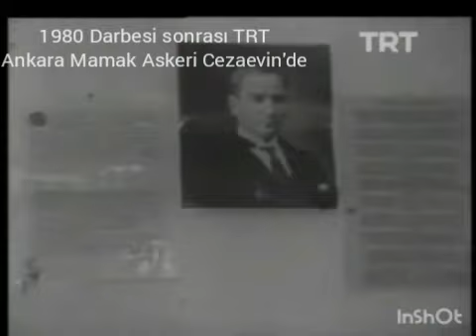ve Ulucanlar cezaevlerini tanıtıyor.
TRT Mamak ve Devrin tanıkları (Devrin CİK Md.) eşliğinde Ulucanlar Cezaevlerini tanıtıyor.
Devrin Cezaevi Müdürü ne kadar masum değilmi? Yani dizler çöźülmüş, elvis vücudu terk etmiş. Demezlermi Ulucanlarda yaşanan insanlık dramı senin devrinde yaşandı.